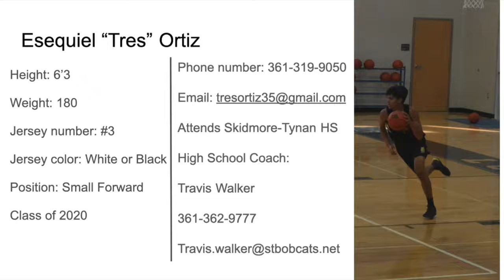Esequiel "Tres" Ortiz's Skidmore Tournament Highlights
Highlights from the Skidmore-Tynan tournament on July 13th.